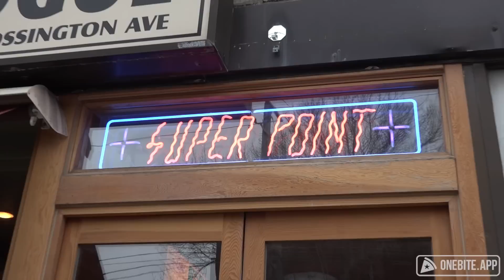Barstool Pizza Review - Superpoint (Toronto, ON)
The pizza game stops for no man and despite how full he is, Dave treks his way over to Superpoint.